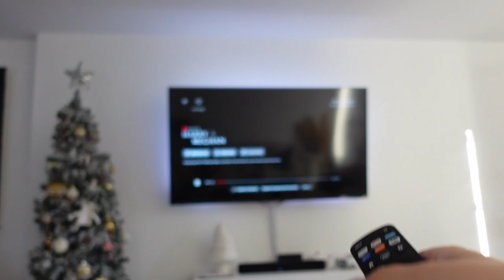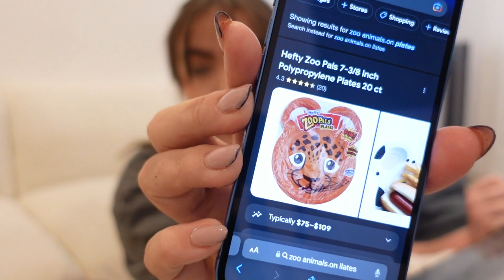WEEKLY VLOG🤍 | REVOLVE CHRISTMAS EVENT, GRWM, WORKOUT + MUKBANG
HI ANGELS!!
thank you guys for watching, I'm so happy you're here!!✨🌙

So sorry this video is so chaotic and long😅 BUT!! I hope it was fun to come along for the chaos🤍 we’ll call this a vlog/ mukbang/ catch up with me😂